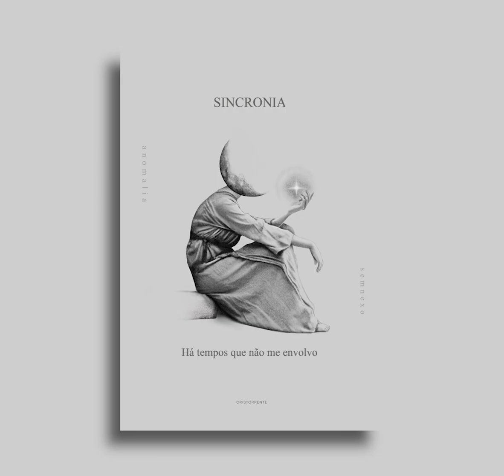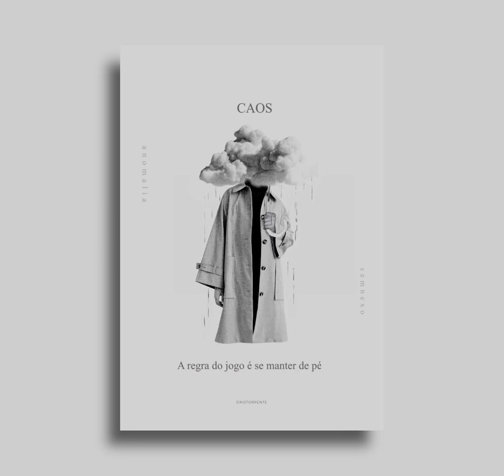BIEL - ANOMALIA (Full EP)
1 - 00:00 Sincronia (Prod.On RIC)
2 - 02:12 Diga (Prod.BielMad)
3 - 04:38 Caos (Prod.MetzMusic)
4 - 07:00 Adrenalina (Prod.by Lando)
5 - 08:49 Meios (Prod.louwie)
6 - 11:00 Bonus (Prod.PUIA)

Ficha:

Gravação: SemNexo
Mix/Master: @biel.mad77
Artes: @cristorrente